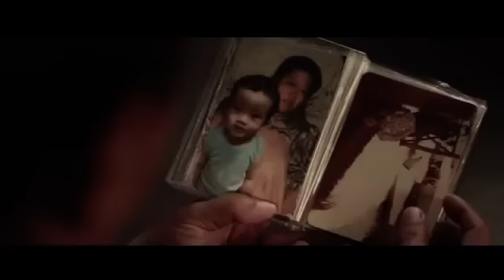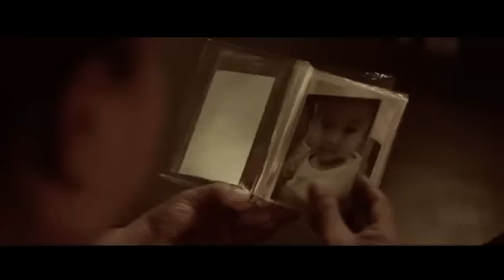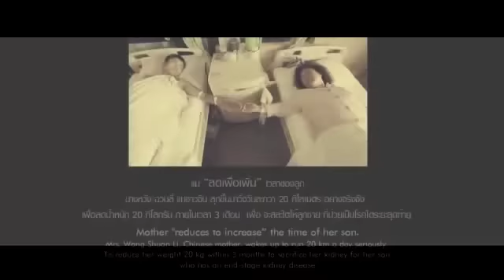Iklan Thailand Terbaru MENGHARUKAN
Kisah Inspirasi dan Edukasi
...Sebarkanlah Agar Banyak Anak Yang Sayang dengan Ibunya